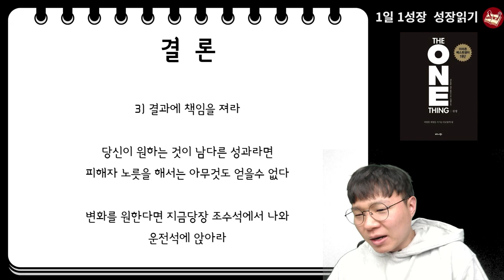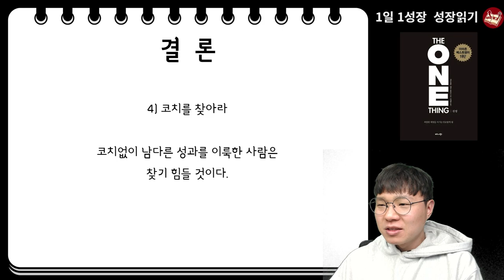성공하기 위해 필요한 3가지 마음가짐 (※중꺾마 아님주의)I 원씽 10부